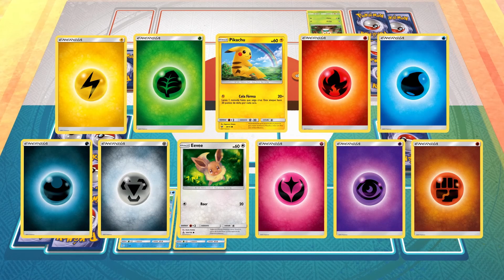Aprende a jugar al Juego de Cartas Coleccionables Pokémon | Partes de una carta Pokémon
¡Conviértete en un Entrenador Pokémon y combate contra otros Entrenadores usando increíbles Pokémon en JCC Pokémon! Los Entrenadores usan ataques para dejar Fuera de Combate a los Pokémon del otro Entrenador y ganar cartas de Premio. El primer jugador en tomar las 6 cartas de Premio gana la partida.

Inicia tu viaje en JCC Pokémon con este conjunto de videos prácticos que te guiarán a través de las reglas básicas del juego. Y, cuando termines de verlos, ¡esperamos que estés preparado para combatir por tu cuenta!